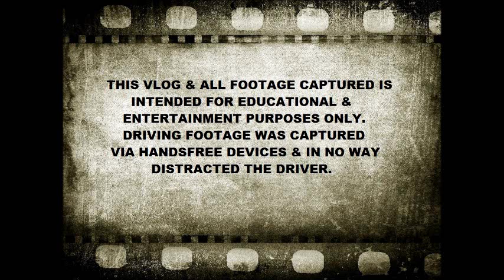Trucking EP 23 Bushs Baked Bean Run Part 1